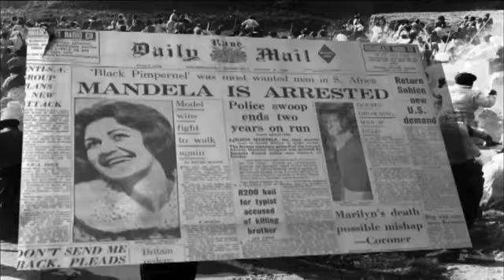MANDELA (original) - [ Pvt. Wall ] - Jasper Cho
Lead Guitar: Jay Rāts
Percussion:  Karl Zep
Bass, Vocal: Jasper Cho

Sound engineer: Ash Walker
Footage excerpts:

Rolihlahla.